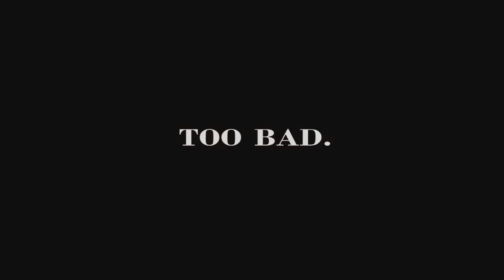Five Nights at Freddy's 4 - ShePlayed #1 (Nights 1 & 2)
720p PC Steam Five Nights at Freddy's 4 gameplay!
Thea takes her turn at playing the new Five Nights at Freddy's 4 and beats Erik soundly by making it to the 2nd night in her 1st gameplay of this VERY creepy sequel. But can she succeed in the strange mine game? Will she manage to pull of the 2nd night as she did the 1st? Will she even be certain of what she's supposed to be doing when the gameplay is done? Check out the video to find out!